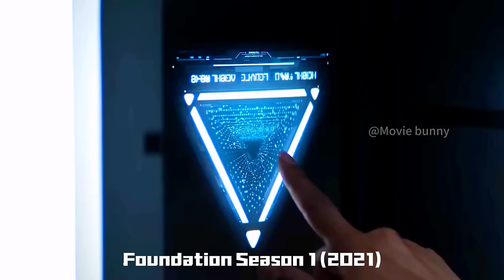In The Year 12067, Humans Establish A Galactic Empire, Ruling Over 25 Million Planets | Movie Review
Humans Establish Galactic Empire, Rule Over 25 Million Planets | Movie Review